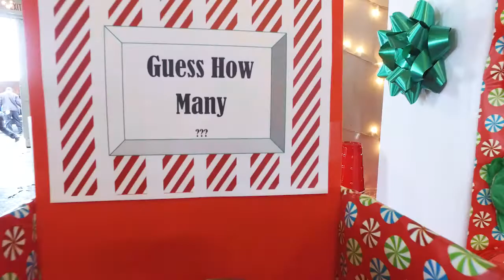CLARK Employee Appreciation 2017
CLARK MHC had a great time at the annual CLARK Employee Appreciation Luncheon, which was held, this year in the Round Barn at the Red Mile.  Employees from Louisville and Lexington enjoyed delicious food, fun games, and good company.